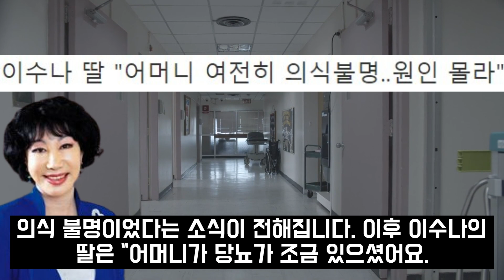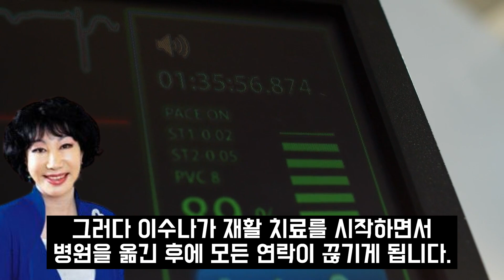전원일기 이수나 근황 안타까워 어쩌나... 행방불명 되더니 발견된 장소, 김수미 김혜자 통곡 오열